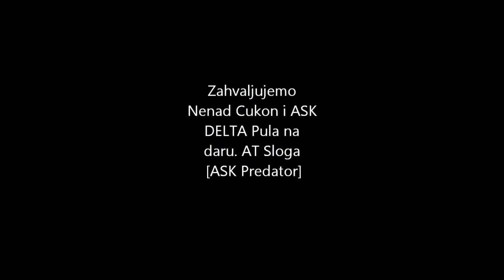OP POTI II – SPEARHEAD 8 11 2014